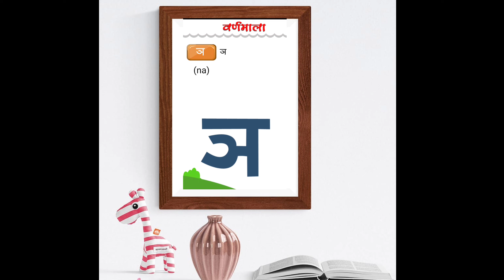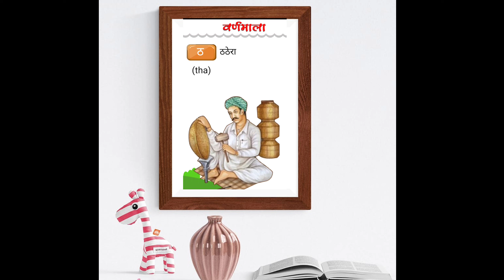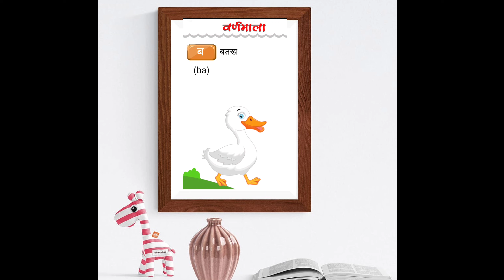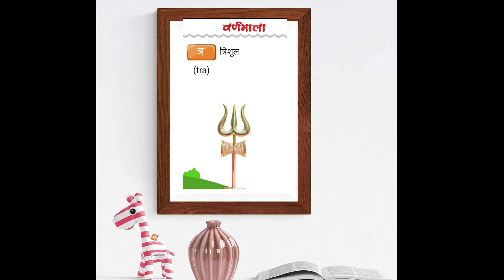hindi varnamalaक से कबूतर ख से खरगोशअ से ज्ञअ से ज्ञ तकhindi varnmalahindi alphabetsa se anar inhind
Hi friends

k se kabutar,Kamal hindi varnamala song

अनार, आ से आम, हिंदी वर्णमाला,अआइईउऊ,क से कबूतर,a se anar,aa se aam,हिंदी स्वरब्यंजन#kidssong

क से कबूतर - ka se kabutar- Hindi Varnamala Song - Learn Hindi Letters - Kids Song

Ka Se Kamal,Ka Se Kabutar, Kha Se Khargosh, Hindi Varnmala,aa Se Anar,

क से कबूतर, ख से खरगोश,हिंदी व्यंजन क ख ग घ ङ च छ ज झ ञ,ट ठ k se kabutar,varmala#Hindivarnamalaand

कखगघ
कखगघङ
क से कबूतर वाली विडिओ
हिंदी व्यंजन
abcd
hindi alphabets
 hindi rhymes
 hindi rhymes song
 hindi varnamala
hindi varnmala
 kkhggh
 nursery balgeet
nursery rhymes
हिंदी वर्णमाला
englishअ से ज्ञ तक song

हिंदी वर्णमाला

@Namin study
@Chhotu TV
@Pradeep kids tv
@Bachcho ka Padhshala
@BaaBaa TV
@Taka tak TV
@BhunChun TV
@Online kids Classes
@Rainbow Super Kids
@Kids Study
@RS Gauri